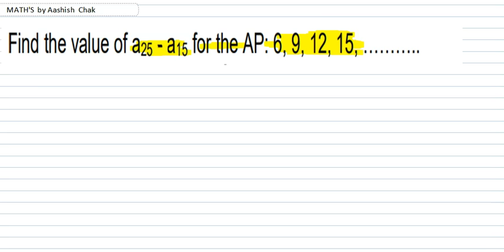Find the value of a25 - a15 for the AP: 6, 9, 12, 15, Class 10th NCERT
Find the value of a25 - a15 for the AP: 6, 9, 12, 15,